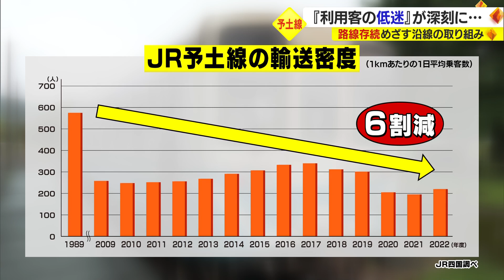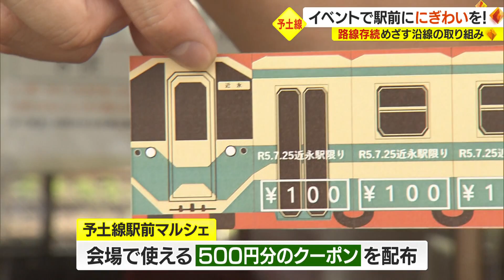【JR予土線】存続か廃線か 利用者減少の予土線に賑わいを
愛媛と高知を結ぶJR予土線。

2023年秋の法律改正に伴い、全国で赤字ローカル線の存廃について
議論が活発になるとみられるなか、利用客数が低迷する予土線の
関係者にも警戒感がにじみます。

賑わいづくりにむけ、新しい取り組みもはじまっている
沿線の今を取材しました。